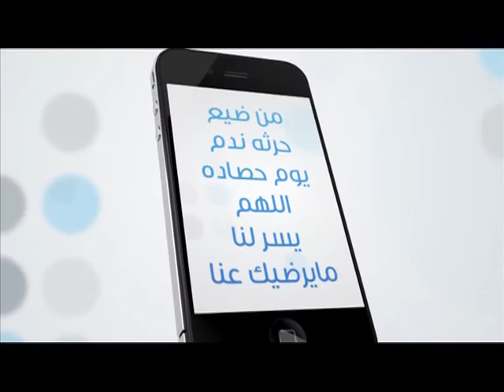رسائل الندى 27